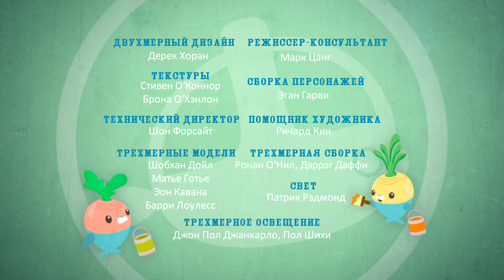S01E07 Октонавти і косатки 1080p WEB DL